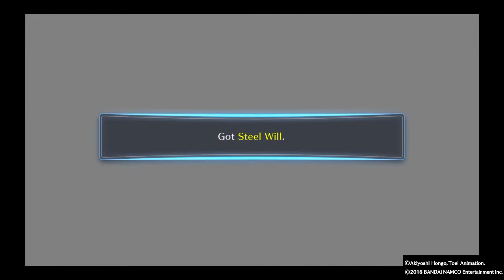DIGIMON STORY CYBER SLEUTH Becoming a royal knight (English)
Huckmon/Hackmon searches for what he's missing in order to become a royal knight.